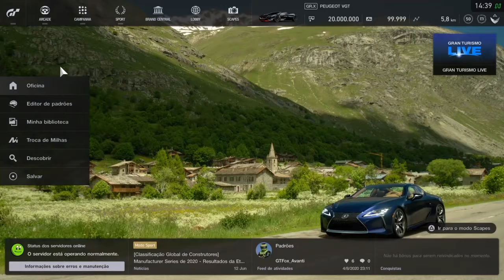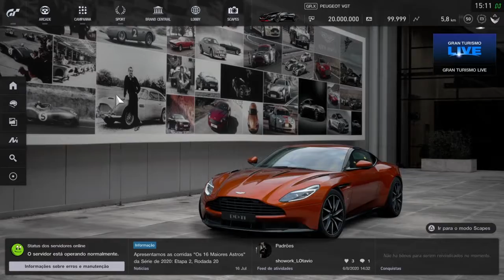LANTERNA NA FIA MANUFACTURER - GRAN TURISMO SPORT- GR.4 - NÜRBURGRING GP - ETAPA-29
Infelizmente penalizações sem pé nem cabeça e uma má intenção de outro piloto, acaba me prejudicando no final.